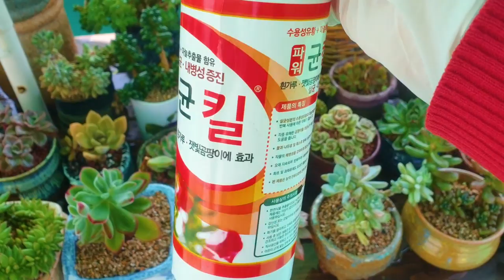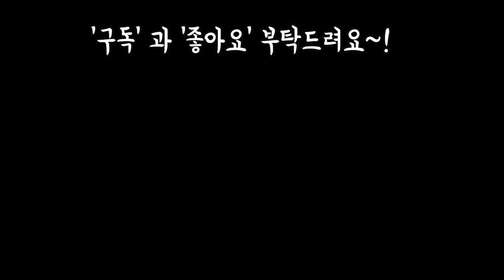봄맞이 옥상가든 노숙시작~살충제와 쌀뜨물EM액 물주는날~!Succulents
안녕하세요
날씨가 넘나 푸근하고
화창한 봄날이네요
그래서 오늘부터 노숙을
하면서 살충제 쌀뜨물을
옥상에서 주었습니다~!!

사랑합니다
감사합니다
행복한날 되세요~!

음원출처.